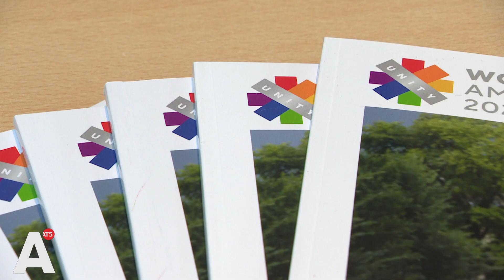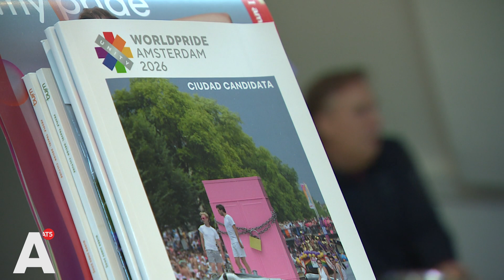Amsterdam mag WorldPride 2026 organiseren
Het zag er koddig uit, maar achter de geslaagde poging van Amsterdam om de WorldPride van 2026 te organiseren zit jaren werk.

Het had iets joligs: in Hollandse klederdracht stond de delegatie van Stichting Pride Amsterdam afgelopen weekend op de jaarlijkse conferentie van InterPride. Vierhonderd mensen, allemaal actief als Pride-organisator, beslisten in de stad Guadalajara wie de Pride van 2026 mag gaan organiseren.

En de concurrentie was stevig: Orlando, een stad in de Amerikaanse staat Florida, was uiterst zeker van zijn zaak. "Ze dachten dat ze de buit al binnen hadden." Lucien Spee, directeur bij Stichting Pride Amsterdam, slaagt er maar matig in een besmuikt lachje te onderdrukken. "Maar we waren goed voorbereid."

Want achter de klederdracht en pluche klompen - houten exemplaren waren te zwaar in de baggage - zit een gelikte presentatie en jaren lobbywerk. Het bidbook bevat tientallen steunverklaringen van organisaties en grote bedrijven. De stemgerechtigde leden van InterPride waren onder de indruk: met 59 procent van de stemmen krijgt Amsterdam een stevig mandaat.

Wat is de WorldPride?
WorldPride is een groot internationaal lhbq+ evenement dat bezoekers van over de hele wereld trekt. Het onderscheidt zich van een gewone Pride met een grote mensenrechtenconferentie. Op het voorlopige programma van 2026 staat ook een strandfeest gepland. Andere bekende onderdelen zijn de botenparade, muziek- en cultuurfestival Milkshake en een afsluitende mars door de straten van de stad.

Nu de winst binnen is, kan Amsterdam zich op gaan maken voor een mega-evenement van vijftien dagen. "De eerste week is eigenlijk zoals een reguliere Pride", zegt Spee. Behalve feest belooft hij ook ruimte voor activisme, cultuur en debat. In de tweede week staat een mensenrechtenconferentie centraal.

Veel programmaonderdelen zullen plaatsvinden op het Museumplein. "Daar willen we een WorldPride Village bouwen, met paviljoens en een groot podium. Ook het grote mensenrechtenconcert, dat live wordt uitgezonden, zullen we daar houden."

Meer nog dan bij een gewone Pride staat de WorldPride garant voor duizenden extra bezoekers. Spee: "Wij rekenen op 50.000 tot 150.000 meer mensen." Dat is een uitdaging voor de stad, erkent ook Touria Meliani, wethouder van Evenementen. "Ik denk dan ook aan de grote renovaties aan de kades op dit moment. Maar wij hebben als stad bewezen dat we dit soort evenementen aankunnen."

Om al dat volk een slaapplek te kunnen bieden, heeft Spee een aantal plannen in gedachten. "Ik denk aan een oproep aan Amsterdammers om je bank aan te bieden aan een bezoeker. Dat hebben we met de Gay Games van 1998 ook gedaan."

Of de Stichting Pride Amsterdam de WorldPride zal organiseren, is nog niet duidelijk. Op dit moment voert de gemeente gesprekken met drie partijen over de organisatie van de Amsterdamse Pride voor de periode 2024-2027. De stichting organiseert de Pride sinds 2014 en is één van de kandidaten. Wethouder Meliani hoopt de drie partijen te kunnen laten samenwerken. De gesprekken hierover lopen nog.